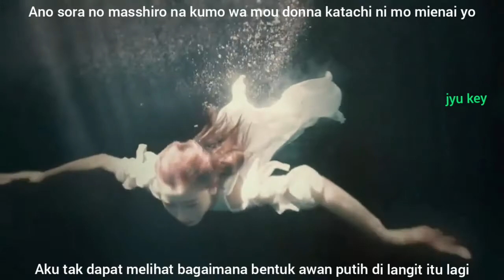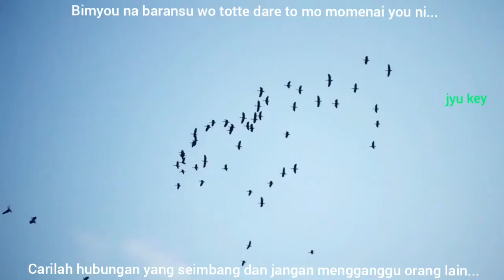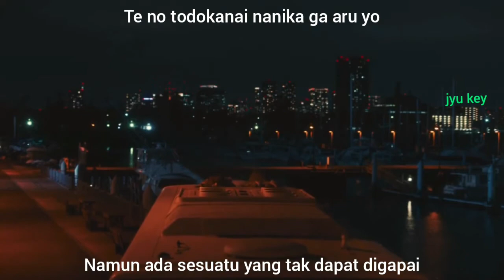Keyakizaka46 (Sugai Yuuka and Moriya Akane)- Heel no Takasa (sub indo)